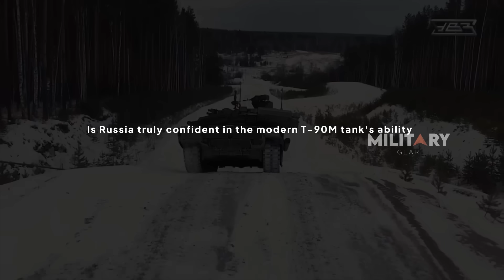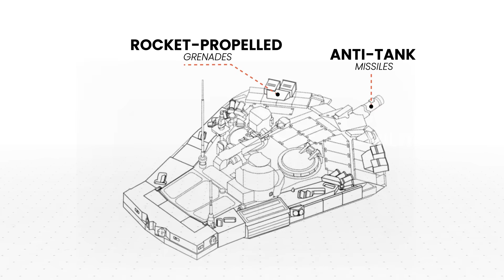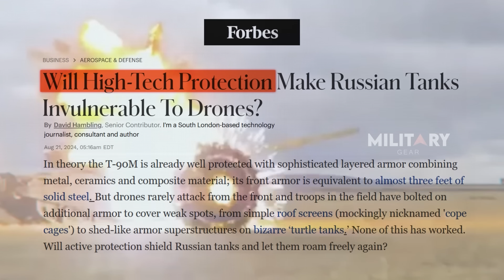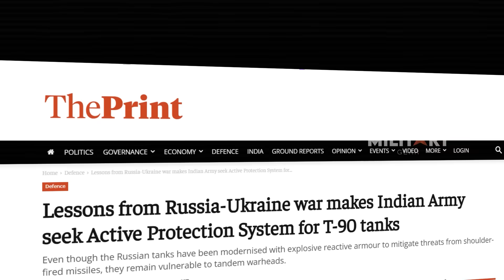Uralvagonzavod Unveils Advanced T-90M & T-90MS: Russia’s New Beast!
Russia is doubling down on its confidence in armored warfare by introducing the T-90M, a modernized main battle tank equipped with the Arena-M active protection system. Despite doubts about the relevance of tanks in modern warfare—given the rise of FPV drones and advanced anti-tank weapons—the T-90M aims to adapt with better armor, countermeasures, and battlefield survivability. The effectiveness of this system remains uncertain, as Ukrainian forces continue to utilize cutting-edge weapons against Russian armor. Meanwhile, Russia's future tank strategy may incorporate even more advanced systems, such as Afghanit, to counter next-generation threats. The T-90M’s success will depend on how well it withstands real combat conditions, determining whether Russia's armored forces can maintain their dominance on the battlefield.